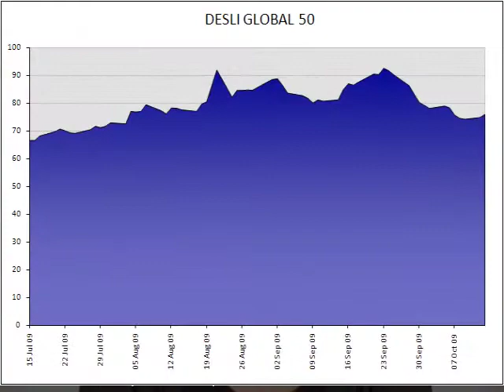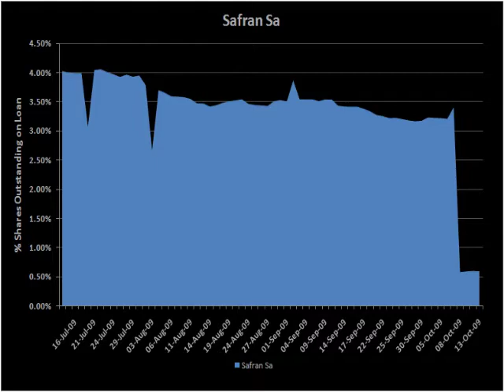DXTV #61 | Bluebay Asset Management, Bunzl, Quidel